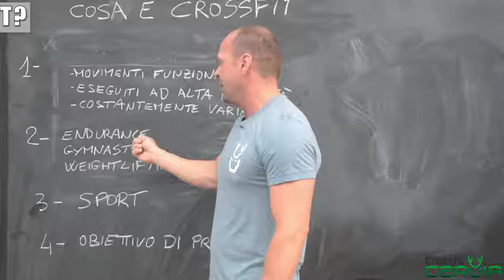Cos'è CrossFit?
Roby, Head Coach di CrossFit Cervia ci aiuta a capirne un pò di più.

Prenota la tua Lezione di Prova GRATUITA!!